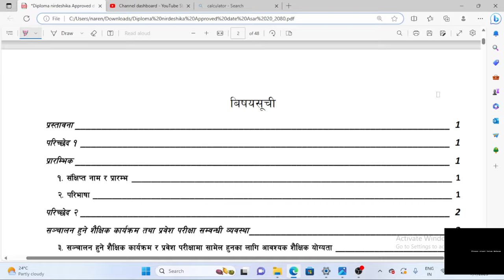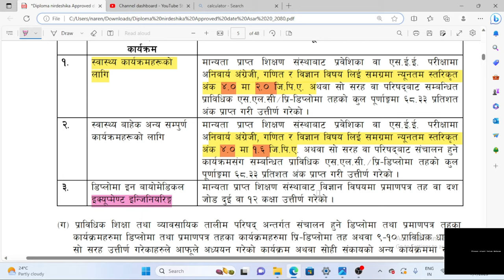ctevt diploma padhana kati gpa chahinxa 2080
ctevt diploma padhana kati gpa chahinxa 2080 | diploma padhana kati gpa chahinxa ctevt 2080#ctevt

diploma padhana kati gpa chahinxa ctevt 2080,
minimum eligibility for diploma in ctevt,
diploma padhana kati gpa chahinxa,
minimum gpa diploma,
diploma in civil engineering padhana kati gpa chahinxa,
diploma,
diploma in engineering ma kati percentage chaninxa padhana,
diploma in pharmacy padhna kati gpa,
diploma in pcl nursing padhana kati gpa chahie,
diploma in ha ko lagi chanike gpa chahie,
diploma in ha ko lagi chanihe kati percentage,
staffnerse padhana kati chahin chahinxa ,
staffnerse padhana kati gpa chahinxa,